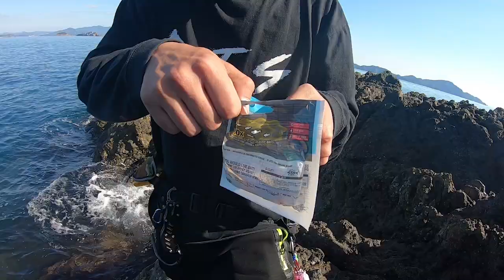【磯釣り】冬でも釣れる磯場で〇〇が爆釣⁈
今回の動画は、はじめて渡る冬の沖磯で今年初となるロックフィッシング（根魚釣り）をやって来ましたよ～★
ロックフィシングは夏のイメージがありますが…「冬でも釣れるんじゃない？」と安易な考えで行ってきましたｗｗｗ釣果は動画にて(^^ゞ

普段はエギングばかりですが、他の釣りもしっかりちゃっかりやれちゃってます！ｗｗｗ
当然この日もエギングしましたよ～！エギングの動画は後日アップ予定です♪(^_-)-☆

【DUEL】第二・三期DUELサポーター

【エギング】釣れたイカを泳がせてみた（勝手にサポッティング壱岐島番外編）

【エギング】良型アオリイカ『どこでも釣れるエギPART2』勝手にサポッティング五島(アジングでデカアジ爆釣)